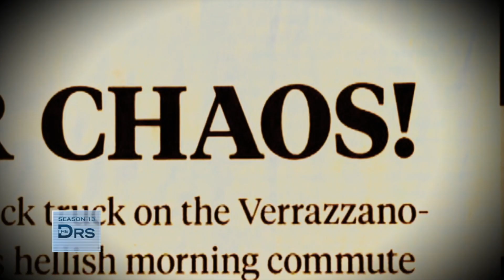Mom Shares What It Was Like to See Her Baby Open His Eyes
OB/GYN Dr. Nita Landry shares her congratulations to Brittany sharing that as a doctor that is the happy ending they hope for. Reproductive perinatal psychiatrist Dr. Carly Snyder shares that it’s okay to give yourself time to grieve for as long as you need. Brittany shares how she felt the first time she saw Darius open his eyes for the first time.